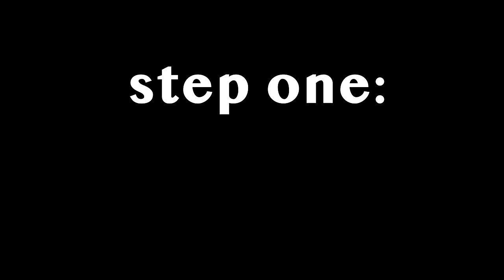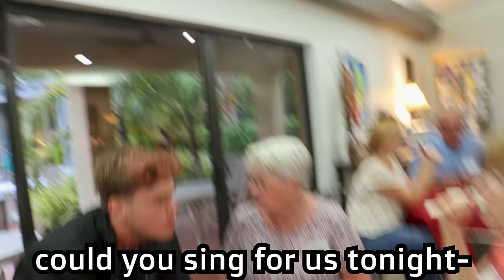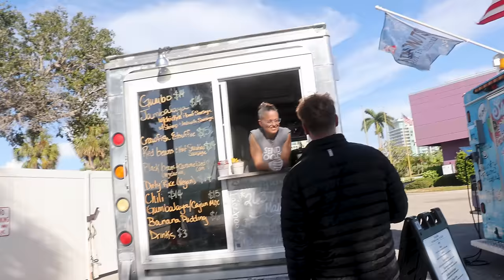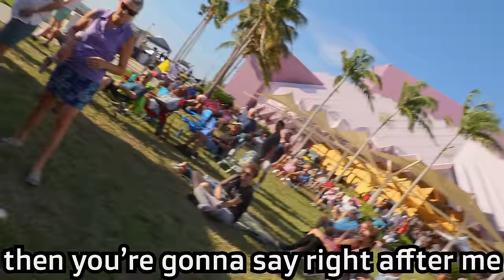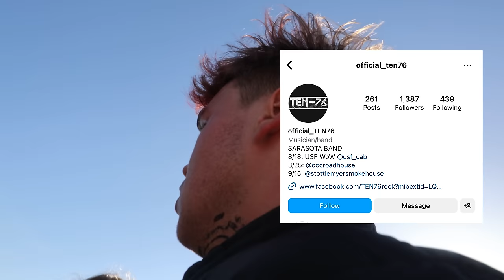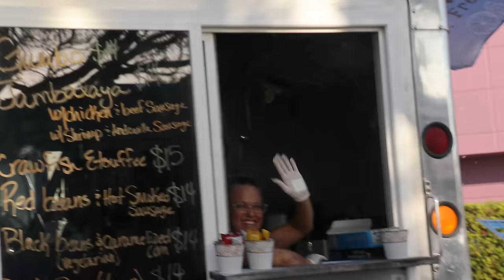Fake Rapper Prank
Funniest Fake Rapper Prank lmao